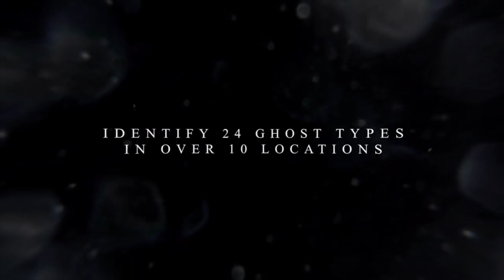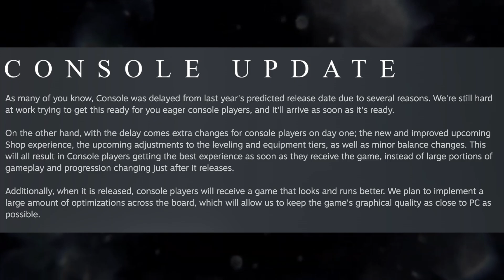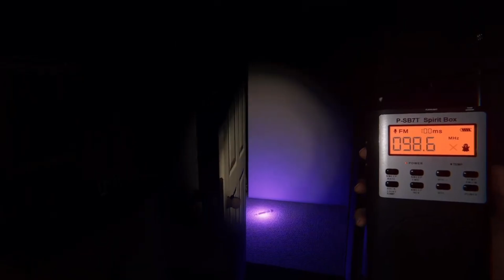What’s going on with Phasmophobia on PSVR2..?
It's time to discuss the update to console phasmophobia!

The PSVR2 Comfort Kit I use:
: North America store - ships to the US, Canada & Mexico
: International store - ships to other destinations